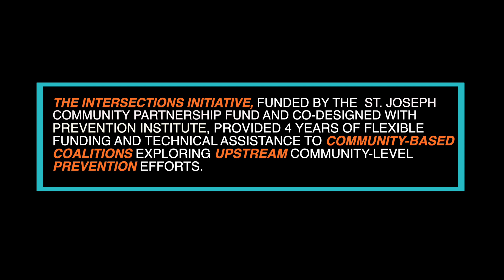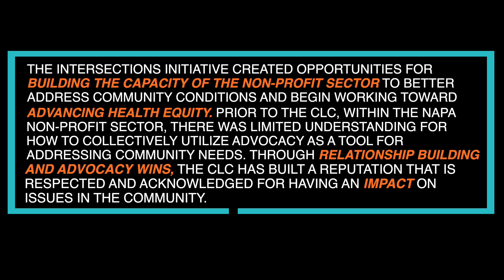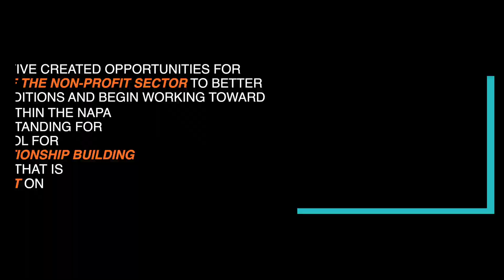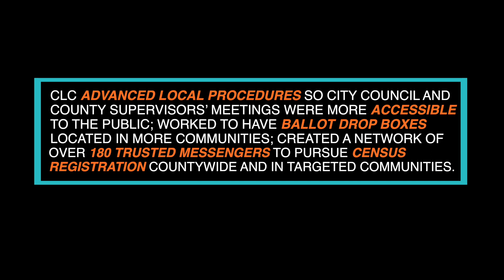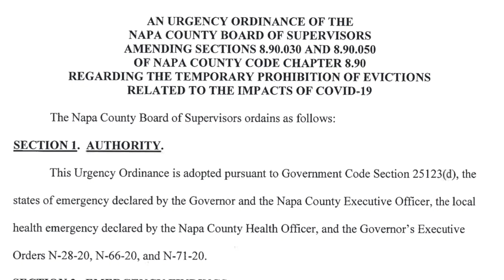Napa Intersections Video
This video highlights the work of the Intersections partnership in Napa, California. The partners in Napa, as part of the Community Leaders Coalition, focused on increasing social and political capital to advance equity through civic engagement. Video production credit: The Social Impact Artists.